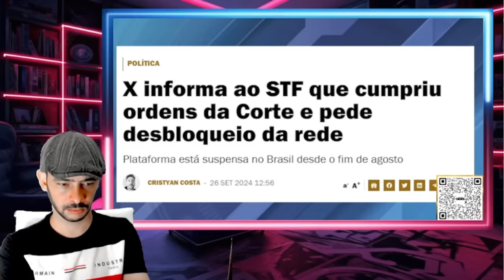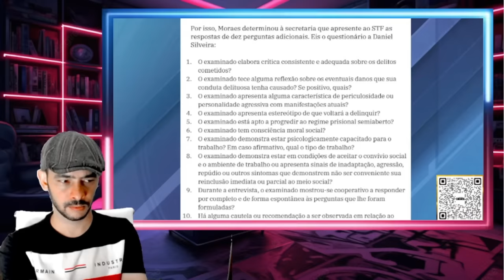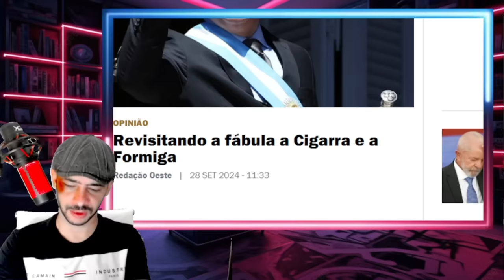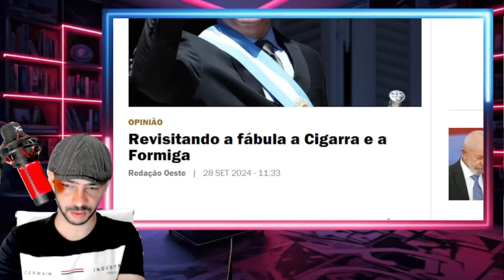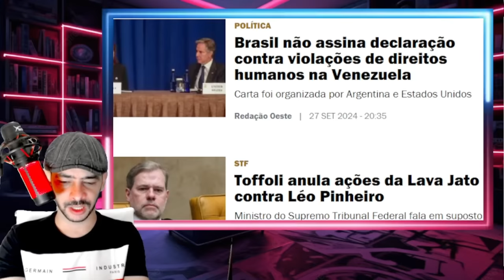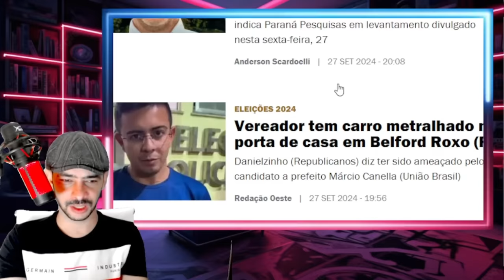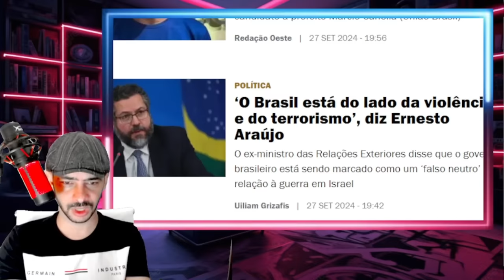AGITOU NESSE SABADO FICOU PESADO DEMAIS MORAES VAI PEDIR PRA SAIR DEPOIS DESSA